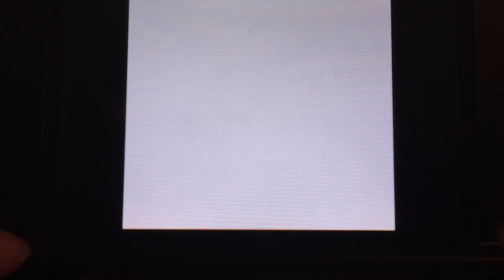The Legend of Zelda: Link's Awakening DX- Episode 9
We set out for the Yarna Desert, but instead we have a date with Marin!